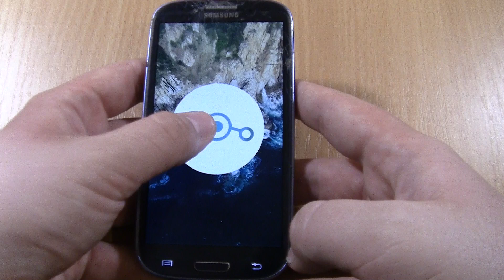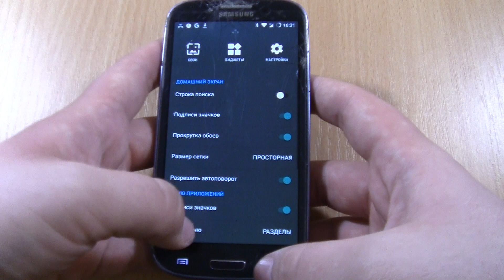WhatsApp Samsung Galaxy S3 Neo (Android 7.1.2 Nougat)incoming call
WhatsApp Samsung Galaxy S3 Neo (GT-I9301I)   incoming call